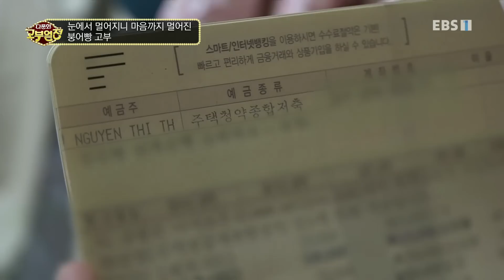다문화 고부열전 - 눈에서 멀어지니 마음까지 멀어진 붕어빵 고부_#003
공식 홈페이지 눈에서 멀어지니 마음까지 멀어진 붕어빵 고부,

다시 만난 고부 특집 : 2년 전, 붕어빵 가게를 며느리 뚜엔 씨에게 물려주고 싶어 하지 않았던 성복자 여사. 이제 가게에는 뚜엔 씨만 보이고, 허리 수술을 받은 성 여사는 집에서 손주들을 돌보고 있다. 그새 분가...,